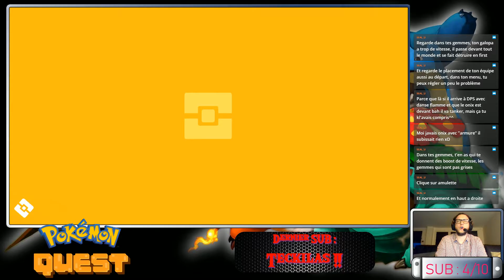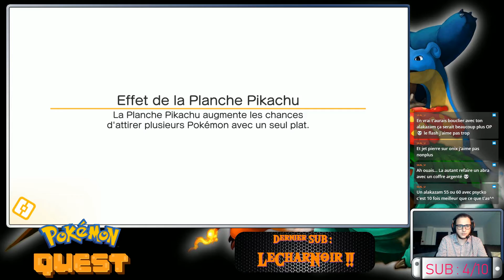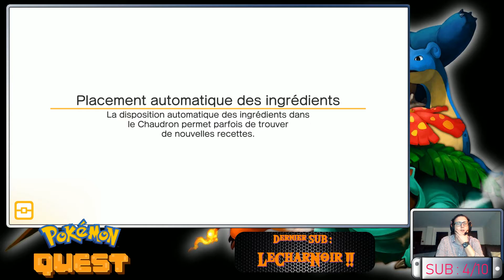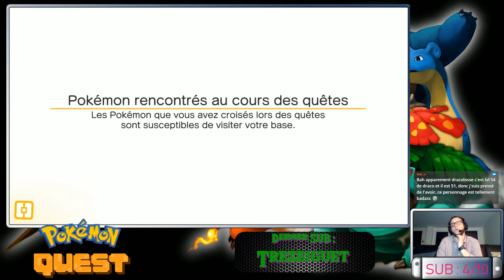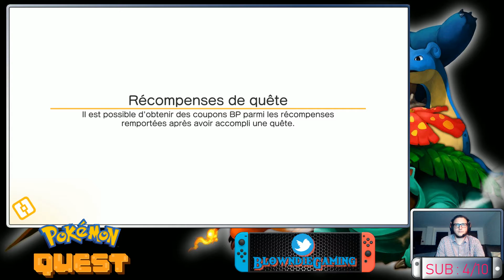[Switch VOD] Pokémon Quest #2